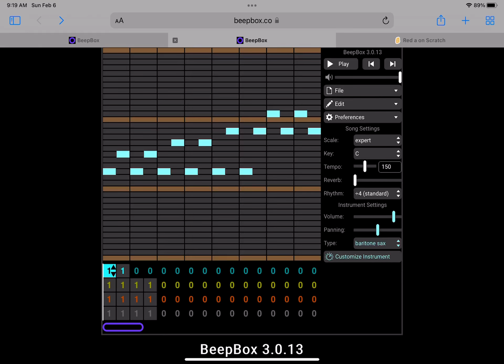75.5 Sound (Beepbox)